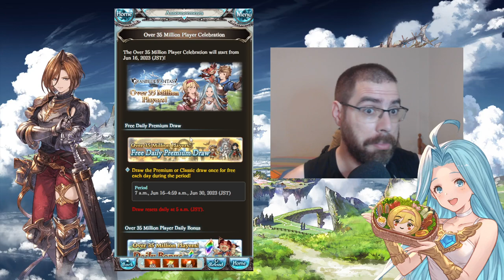35 millones de "jugadores" | granbluefantasy en Español